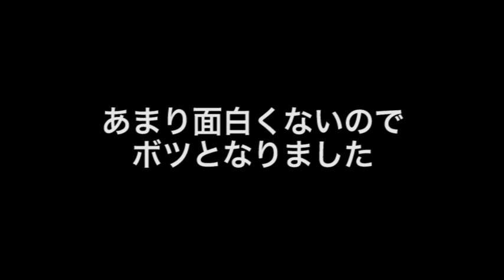人力でどこまで大きな雪玉を作ることが出来るかに挑戦！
てのひらサイズの雪玉から雪の上を転がしどれだけ大きな雪玉が人の力で出来るのかに挑戦！

目標は自分の身長超えだったが果たして結果は？